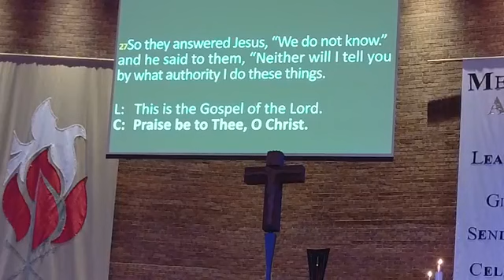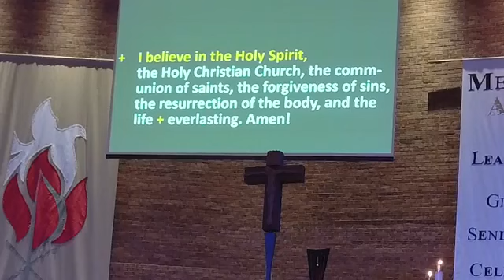Sept 27 MLC OKC Early Service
Dealing with our Doubts
Messiah Lutheran Church
10:45 Worship Service 9/27/20